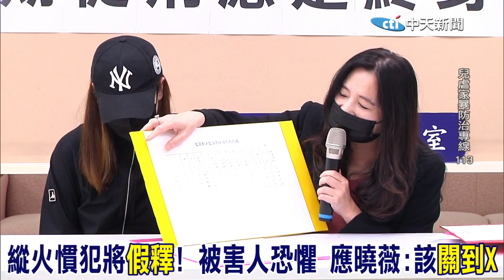3家人遭惡男燒死!縱火慣犯即將"假釋"....被害家屬心生畏懼!應曉薇怒轟:這種惡魔該"關到x"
曾於1996年犯下縱火前科的男子梁銘鐘，2005年與簡女相識，不滿簡女父母反對交往與往來，因此縱火燒死簡女的父母、弟弟女友，使簡女至今仍心生畏懼，11日透過國民黨台北市議員應曉薇召開記者會，淚訴梁銘鐘即將可以申請假釋，擔心對方恐加以報復；而應曉薇也喊話法務部，受刑人判無期徒刑就不該獲准假釋。